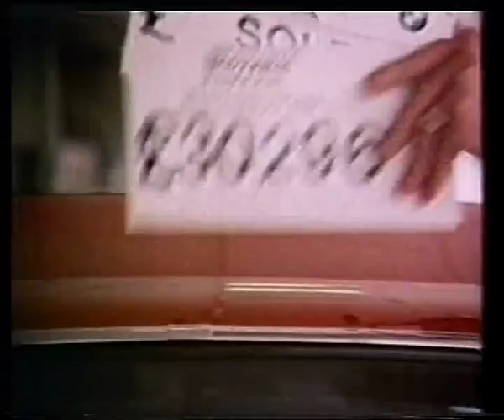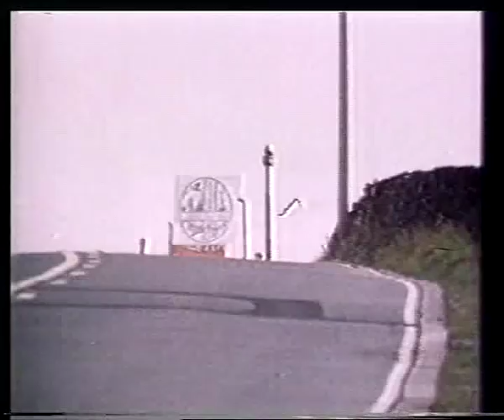Brendan Croker Hard Times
Brendan Croker & 5 O' Clock Shadows. Videoclip "Hard Times", 1985.